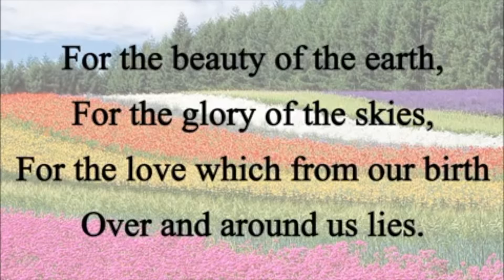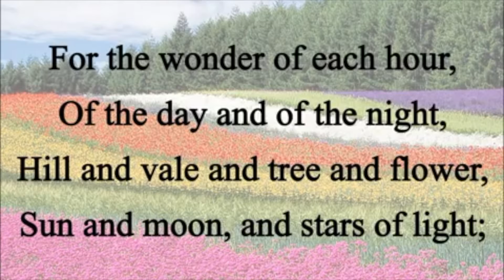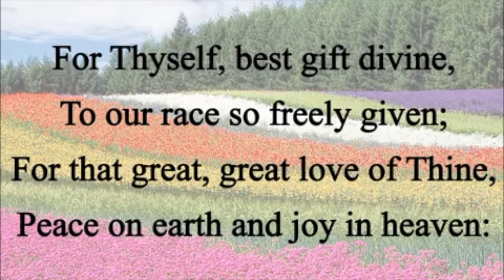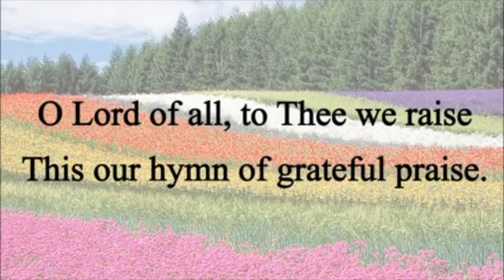Daily Encouragement with Pastor & Pastor Mrs Okunnu | October 5